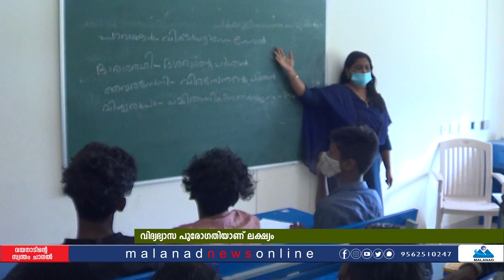MALANAD NEWS - 22-01-2023 - സ്റ്റഡി നോട്ടുകള്‍ കൂടുതല്‍ വിദ്യാര്‍ത്ഥികളിലേക്ക്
സ്റ്റഡി നോട്ടുകള്‍ കൂടുതല്‍ വിദ്യാര്‍ത്ഥികളിലേക്ക്.
വിദ്യഭ്യാസ പുരോഗതിയാണ് ലക്ഷ്യം.